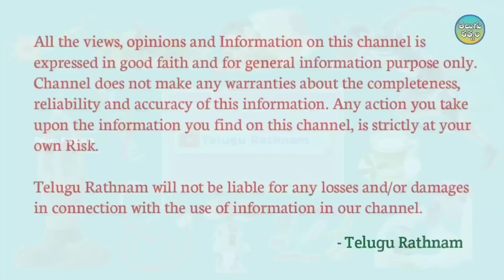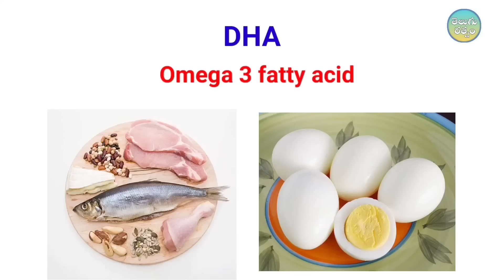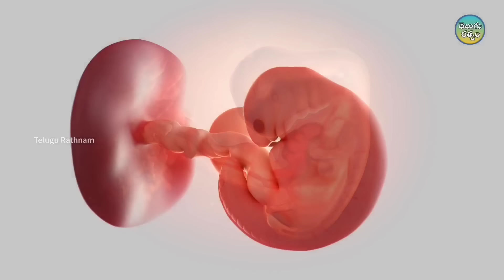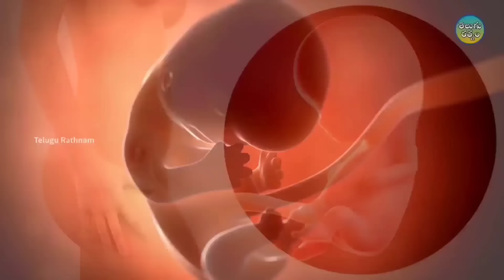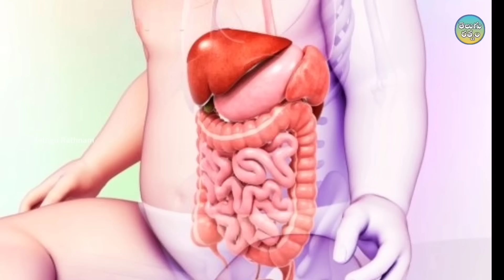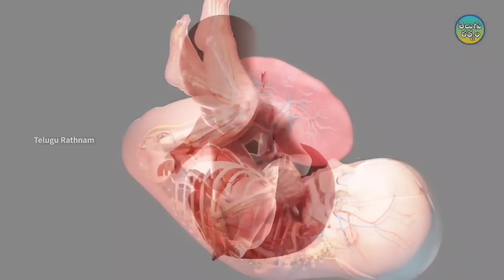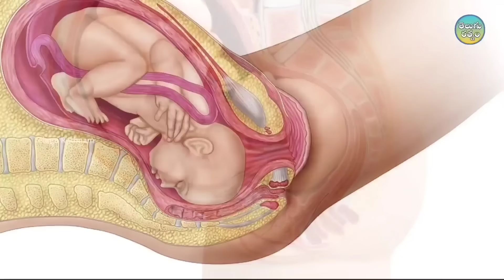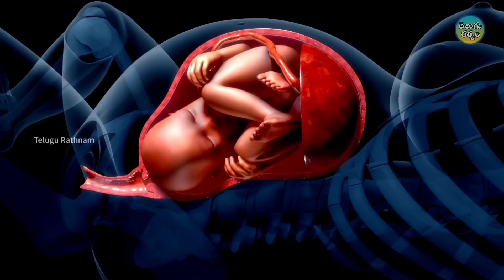1-9 నెలలు పిండం ఏ నెలలో ఎలా ఉంటుంది | pregnancy baby growth | pregnancy 1 to 9 months | week by week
To Buy Horlicks Mothers Plus click the below link
Horlicks Mothers Plus కొనడానికి కింది లింక్ ను క్లిక్ చేయండి

The offer is valid only on Amazon from July 22 to August 22 on the purchase of Horlicks Mothers Plus 500g Vanilla and Kesar packs.
The offer is valid one time per user.

PROTEIN RICH FOOD. Horlicks Mothers Plus is a nutritional beverage to be consumed as part of a daily diet. Added Sugar refers to Sucrose. CONTAINS NATURALLY OCCURRING SUGARS.
References:
1. Coletta JM, Bell SJ, Roman AS. Omega-3 Fatty acids and pregnancy. Rev Obstet Gynecol. 2010;3(4):163-171.
2. Sebastiani, Giorgia et al. “The Effects of Vegetarian and Vegan Diet during Pregnancy on the Health of Mothers and Offspring.” Nutrients vol. 11,3 557. 6 Mar. 2019, doi:10.3390/nu11030557
3. Calder PC. Docosahexaenoic Acid. Ann Nutr Metab 2016;69(suppl 1):8–21
4. Sherry, C. L., Oliver, J. S., & Marriage, B. J. (2015). Docosahexaenoic acid supplementation in lactating women increases breast milk and plasma docosahexaenoic acid concentrations and alters infant omega 6:3 fatty acid ratio. Prostaglandins, leukotrienes, and essential fatty acids, 95, 63–69. 5. Vitamins B1, B2, B6, B12, A, D; Iodine and Selenium.

Hi viewers !
This video is very useful to pregnant women's why because, the information in this video is about fetus growth and development stages in the womb and the detailed information is there like 1 to 9 months of fetus growth and development. And also provided month wise growth of fetus and baby development , fetus growth month by month, fetal development week by week, pregnancy baby development in telugu, pregnancy 1 to 9 months video, pregnancy 9 months video in telugu, pregnancy 1 to 40 weeks, fetus, pregnancy, fetus growth in womb, fetus growth, fetal growth chart, fetus growth stages,pregnancy tips in telugu, pregnancy week by week, pregnancy baby growth, fetal development month by month, womb, conception, how to get pregnant, telugu rathnam, pregnancy month by month fetus size, shape and weight in every month is mentioned in this video. Pregnant women's must know this information why because, pregnant women's are interested to know the growth and development of their baby inside the stomach. By this video you will get the information about baby growth chart, fetus growth chart, fetus development and all the month wise details about fetus or baby inside the womb.

The information on this channel is designed for educational and information purpose only, you should not use this information to diagnose or treat any health problem, please consult a doctor with any questions or concern you might have.